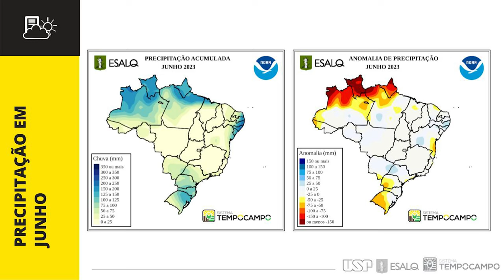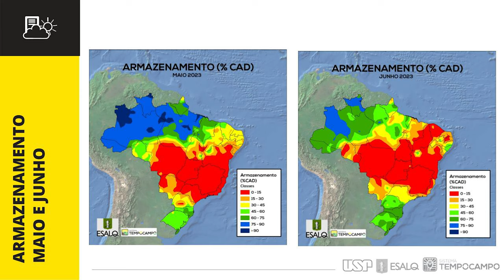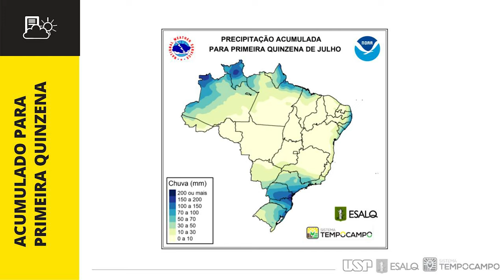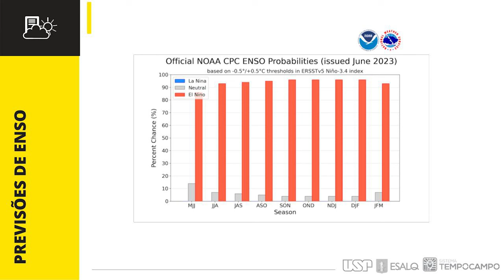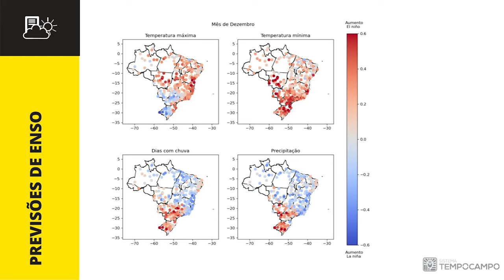Boletim TempoCampo - Julho 2023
Na edição deste mês do Boletim TempoCampo, o professor Fábio Marin, do Departamento de Engenharia de Biossidtemas da Esalq, faz uma análise do comportamento agrometeorológico de junho e uma previsão para os meses de julho,  agosto e setembro. Confira!